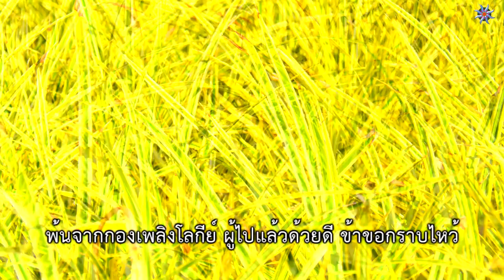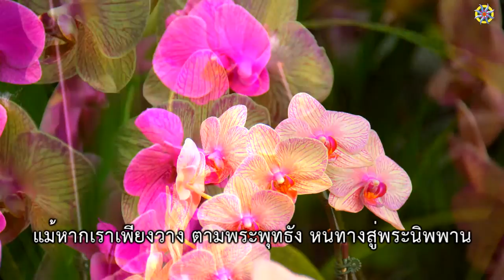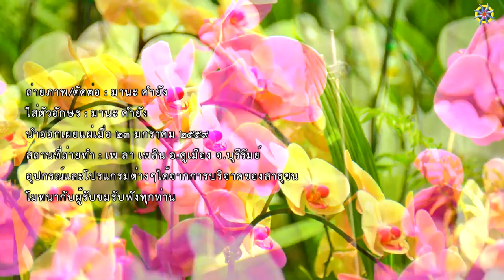เพลง องค์พระพุทธา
358.องค์พระพุทธา
ประพันธ์ : มานะ คำยัง 18 สิงหาคม 2558
เรียบเรียงดนตรี  : มานะ คำยัง

องค์พระพุทธา พระธรรมา จับหัวใจ
น้อมพระรัตนตรัย จะอยู่หนใด ใจมีพระธรรมี
องค์พระภัควัน อรหันต์ ผู้ปฏิบัติดี
พ้นจากกองเพลิงโลกีย์ ผู้ไปแล้วด้วยดี ข้าขอกราบไหว้
* เป็นครูสอนมนุษย์ เทวดาและพรหมทั้งหลาย
ทรงวิชชา จรณะมากมาย ไหว้องค์พระพุทธัง

** องค์พระพุทธา พิจารณาโลกนี้อนิจจัง
แม้หากเราเพียงวาง ตามพระพุทธัง หนทางสู่พระนิพพาน

( ซ้ำ *,**)